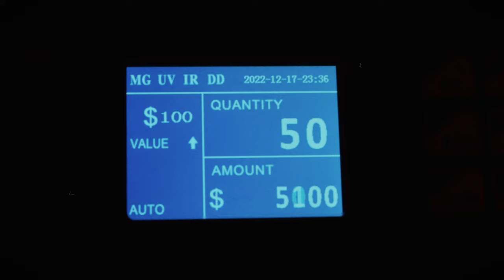Lon Lon x Lil Jake Nastii - Get Down or Lay Down (Dir.